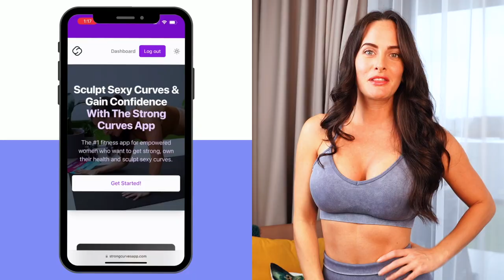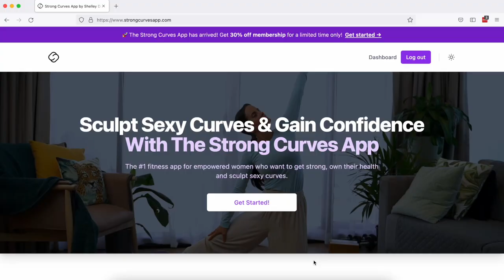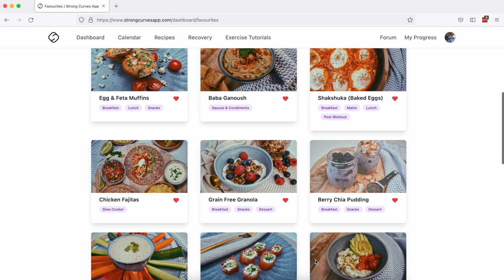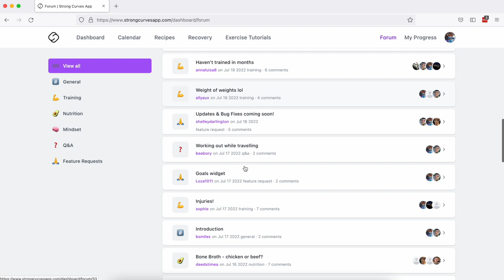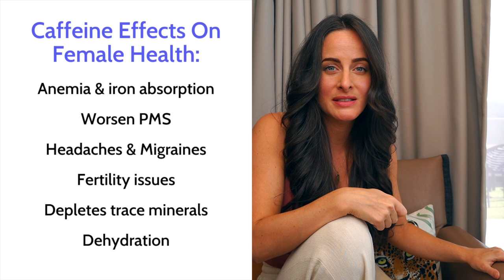Why I'll NEVER Drink Coffee Again (And You Shouldn't Either)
In this video we do deep dive on caffeine and its effect on your health. I quit coffee exactly a year and I’ve NEVER felt better. The benefits I felt once it was out of my system was unreal! Hard to believe I drank the stuff for over a decade and thought it was ‘normal’ to experience things like low level anxiety, disruptive sleep (even though I thought I was a good sleeper!), crappy productivity and skin/digestion issues to name a few. If you’re thinking about giving up the ol’ cuppa Joe, this is your sign to do so! You never know just how much better you may feel. I dare you to try it for 30 days and see how your life and health changes!

0:00 Introduction
0:28 My relationship with coffee
2:53 Eliminate Anxiety
7:53 Sculpt Sexy Curves & Gain Confidence With The Strong Curves App
10:50 Skin & Digestion
12:59 Better Sleep & Productivity

Stay Strong

Love Shell x

Any workout routines and exercises, or nutritional advice presented in
this video are intended for informational and educational purposes only
and are not intended as a substitute for professional medical advice,
diagnosis, or treatment. Always consult with your physician or other
qualified health care provider before beginning any new exercise or diet
 program.

By participating in any workouts, you agree that you do
 so at your own risk, are voluntarily participating in these activities,
 assume all risk of injury to yourself, and agree to release and
discharge Shelley Darlington from any and all claims or causes of
action, known or unknown, arising out of Shelley Darlington Channel's
content.

Remember to listen to your body and take breaks as
needed. If you experience any pain or discomfort, stop the exercise
immediately and seek professional medical advice.

Stay safe and enjoy your workout!